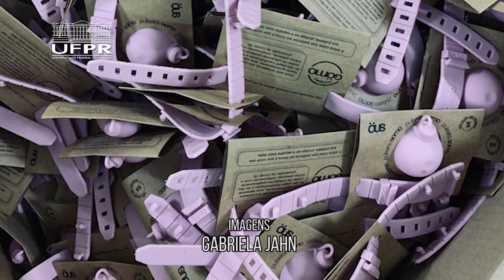Informa | Parceria da UFPR desenvolve pulseira higienizadora para crianças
As Universidades Federais do Paraná, do Ceará e do Cariri se juntaram em uma parceria para desenvolver produtos inovadores que auxiliem a população no combate ao coronavírus.

Um dos produtos desenvolvidos foi o dispenser móvel, uma PulseiraHigienizadora desenvolvida exclusivamente para crianças. A empresa ÖUS realizou a produção e distribuição gratuita do dispenser para alunos e professores da rede pública de ensino em Brejo Santo, no Ceará.